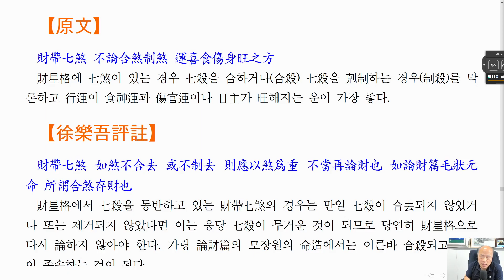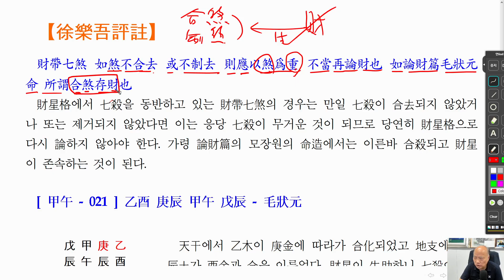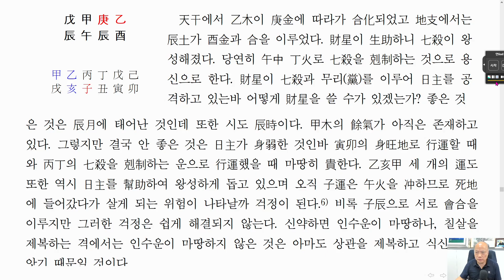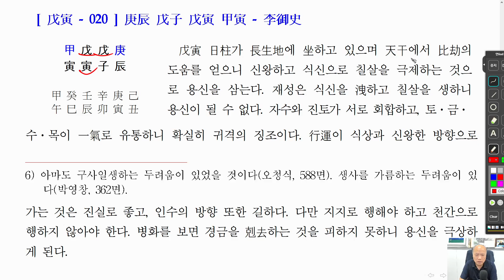[nss-강독-자평진전-262] 권3-04-논재취운-06